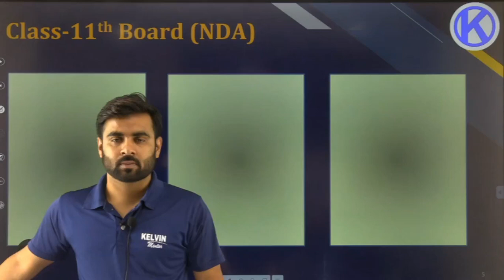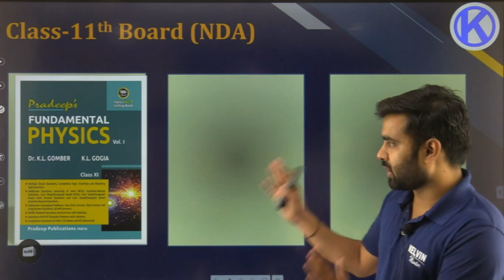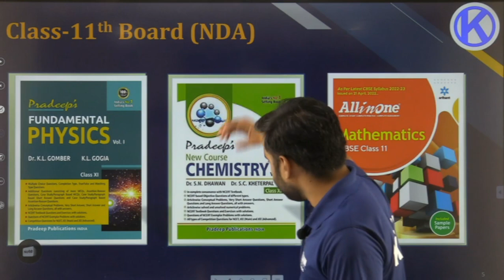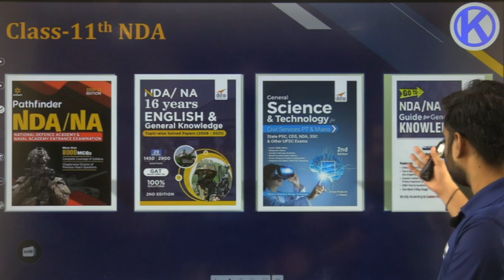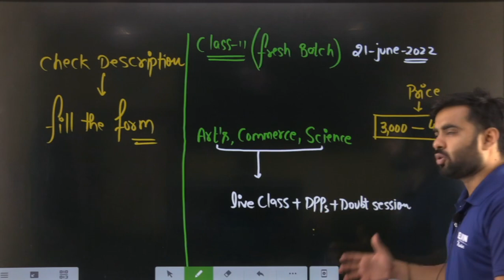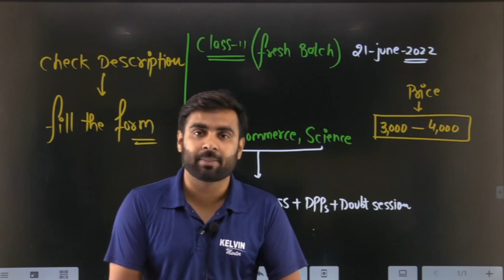📢Most Recommended Books 📚 for Class 11th Science PCM Boards + NDA Preparation | Sachin Sir | Kelvin